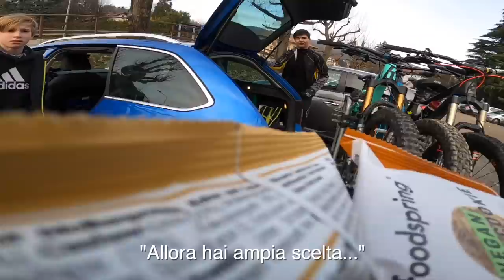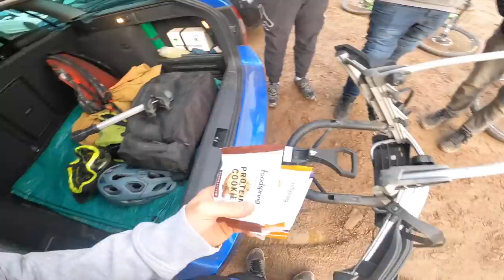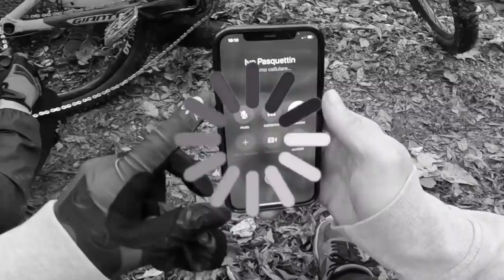CI SIAMO PERSI NEL BOSCO (maledetto🪦)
Vi siete mai ritrovati in questa situazione? Ci siamo persi nel bosco (maledetto) e abbiamo trovato oggetti strani, molto inquietanti... poi è calata la luce e siamo rimasti al buio😱